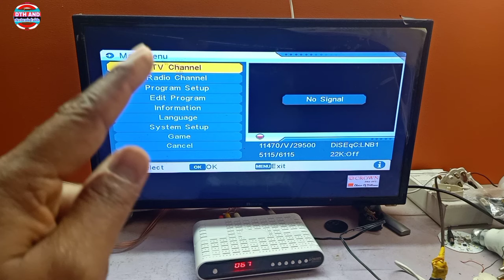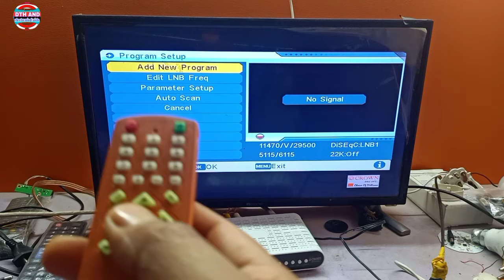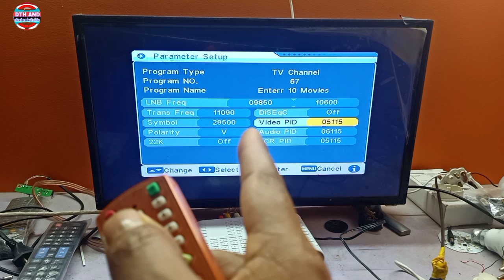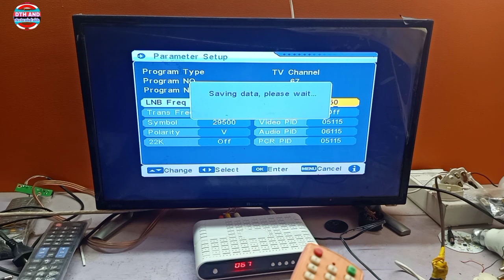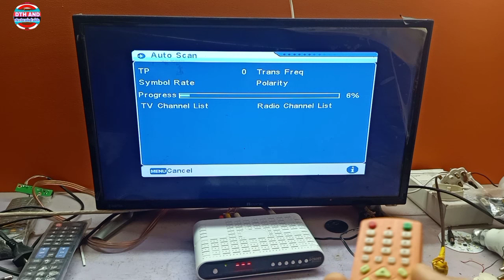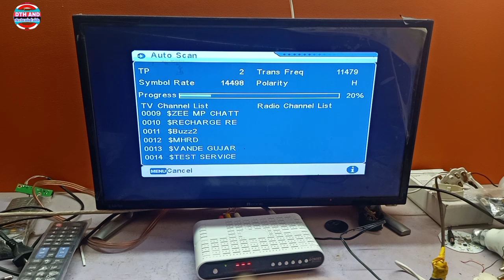DD free dish no signal छतरी घुमाने के बाद भी No signal का problem कैसे ठीक करें।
dd free dish no signal छतरी घुमाने पर भी signal ना मिलने पर कैसे ठीक करें।